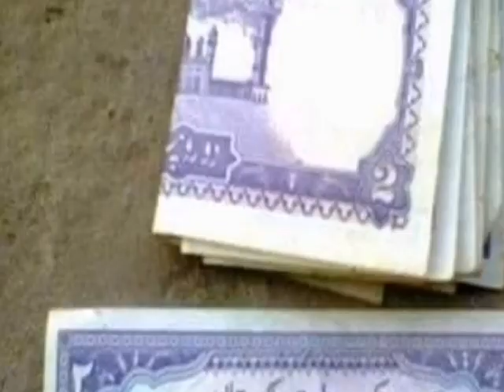Kch yaad aya Pakistanio